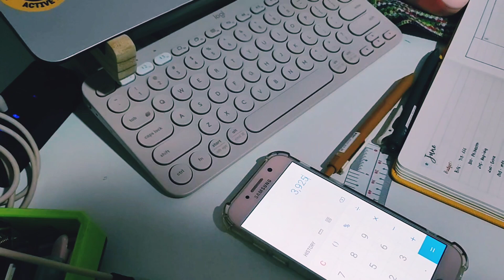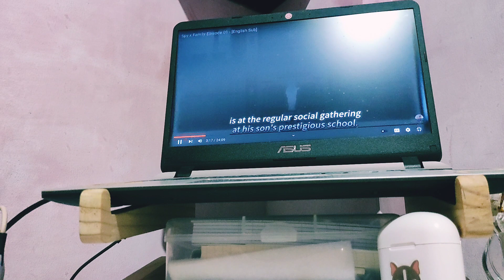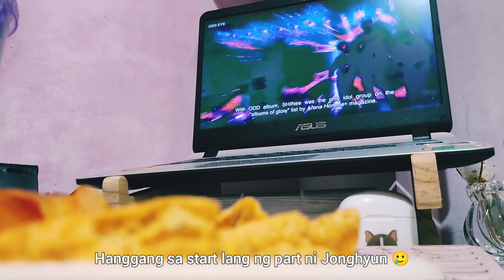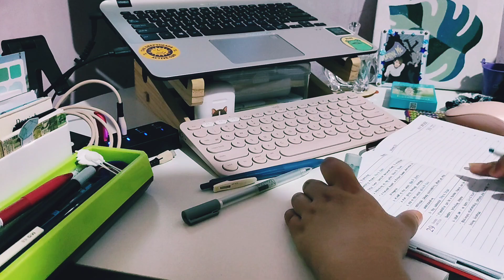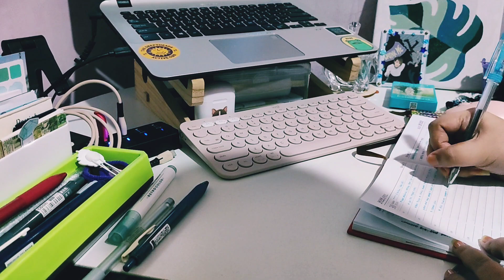26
Recorded on May 23 to 29, 2022

Trabaho, kain, journal at konting anime.

xx
aerftfp